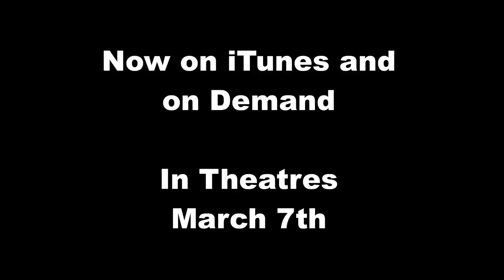Grand Piano "Dead Body" Clip HD | Movie Clips | FandangoMovies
Moments before his comeback performance, a concert pianist who suffers from stage fright discovers a note written on his music sheet.